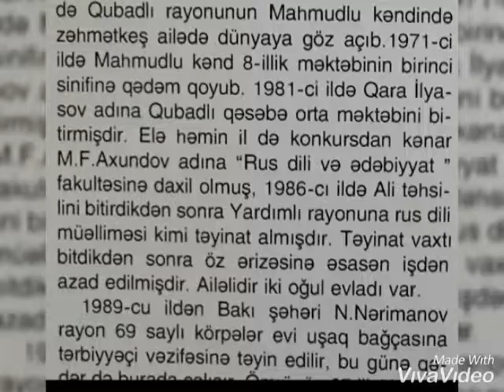Elmi məqalələr. N.N. 69. Maraqlananlar Avropa infodan baxa bilər.